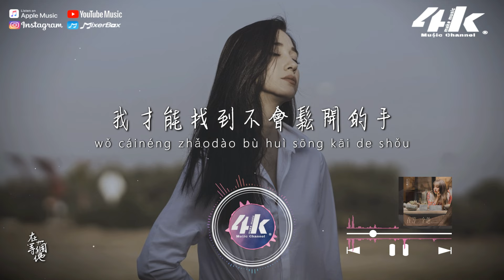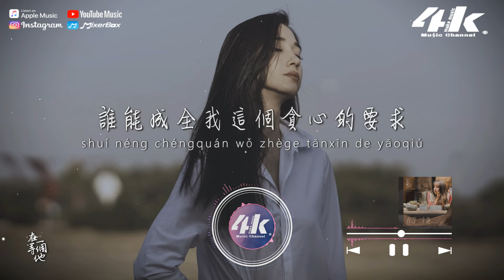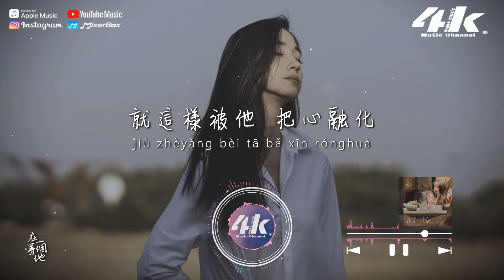添兒唄 - 在等一個他『我在等一個他，一個願陪我流淚到凌晨的他 。』【高音質|動態歌詞Lyrics】♫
►4KMusicMake◀

不是所有人都能一直陪你走
也許分別就在下一個岔路口
輸的人往往先回頭
承受不該承受

深愛的人怎麼能甘心做朋友
誰能成全我這個貪心的要求
也許等到暴雨過後
我才能找到不會鬆開的手

我在等一個他
一個願陪我流淚到凌晨的他
一個眼裡只有我一個人的他
陪我說悄悄話
牽手就不放下
天黑不害怕

我在等一個他
一個曾經在夢裡深愛我的他
一個真實卻根本不存在的他
要和他走過春秋冬夏
就這樣被他 把心融化

我在等一個他
陪我說悄悄話
牽手就不放下
天黑不害怕

我在等一個他
陪我說悄悄話
牽手就不放下
天黑不害怕

我在等一個他
就這樣被他
把心融化

/音樂製作/
演唱 : 添兒唄
作詞 : 倪澤峰 作曲 : 倪澤峰
編曲 : 常瑋 製作人 : 李藝皓
吉他 : 常瑋 貝斯 : 常瑋
和聲 : 栗可 錄音 : 曾榮
混音 : 裴東文 監製 : 鄭志宏
出品 : 海域文化 詞曲提供 : Hikoon 曲庫
特別鳴謝 : 海星試唱(App&小程序)

/影像製作/
場景 : 望
格式 : 1080pHD.60hz
製作 : 4K Music Make
封面設計 : 4K Music Make
Artwork by : Engin Akyurt
00:00 在等一個他
00:47 ​(Refrain) 我在等一個他